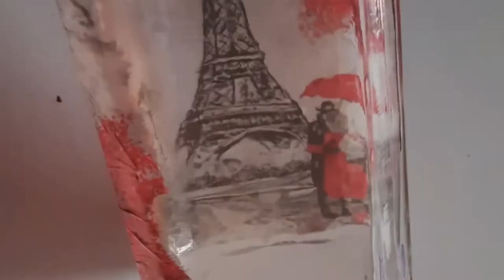How to reverse decoupage on glass bottle with 'Window', step by step tutorial, unique bottle art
Sharing this unique glass bottle art of reverse decoupage.

Buy art supplies from Itsy Bitsy

Unique glass bottle Art
Unique Art
Unique bottle Art
Bottle Art
Diy decoupage bottle art with 'Window'
Reverse decoupage
Reverse decoupage bottle
Reverse decoupage bottle Art
Bottle decoration ideas
Diy decoupage
Decoupage craft ideas
Decoupage Art ideas
Handmade gift ideas
Decoupage on bottle
Glass bottle
Diy waste glass bottle decoration
Diy home decor ideas
Romantic gift ideas
Couple gift ideas
Decoupage tissue paper
Love theme
Love theme decor
Bottle art
Waste bottle art
Best from waste
Decoupage tutorial - Vintage glass bottle art
3D decoupage bottle
Decoupage on bottle for beginners
Bottle craft ideas
Amazing bottle art
Handmade gift
Antique Bottle Art
30 days challenge
30 days art challenge
30 days of youtube